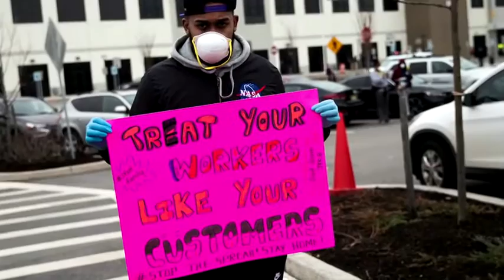Amazon will keep most temps it hired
Amazon.com plans to offer permanent jobs to about 70% of U.S. workers it hired temporarily to meet consumer demand, Fred Katayama reports.